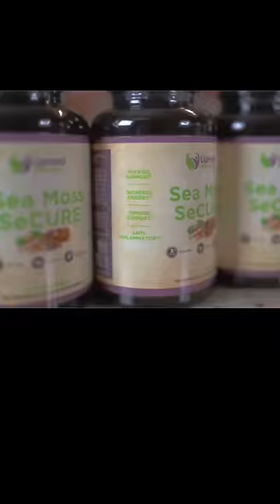Crazy Results in just Weeks of Doing this! 𝙎𝙚𝙖𝙢𝙤𝙨𝙨 𝙎𝙚𝙘𝙪𝙧𝙚 𝙞𝙣 𝘿𝙚𝙨𝙘𝙧𝙞𝙥𝙩𝙞𝙤𝙣!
𝙎𝙚𝙖𝙢𝙤𝙨𝙨 𝙎𝙚𝙘𝙪𝙧𝙚
(Beneficial for both Men and Women)

Magda Civil
195 maplewood ave
suite 220

👉MagMealz E-book (on sale now)-Magdacivilfitness.com